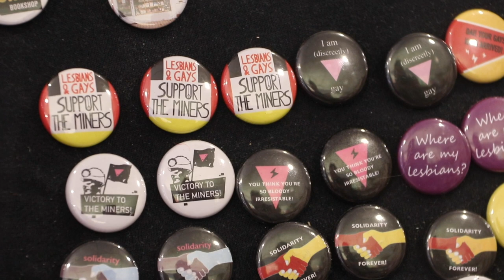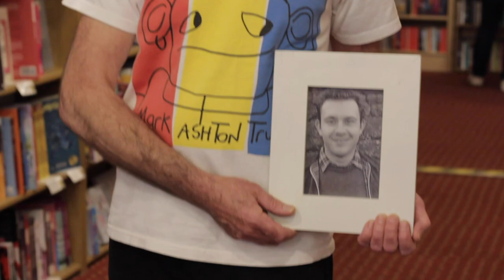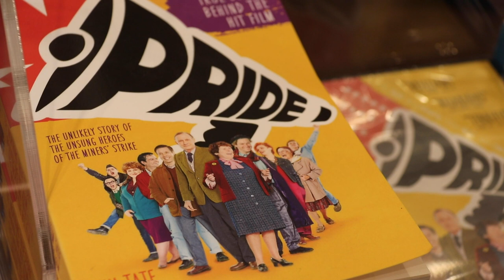The Faces For 2021: Mark Ashton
Shown as part of the launch of LGBT+ History Month 2021 - 'Body, Mind, Spirit' - on Friday 6th November 2020.